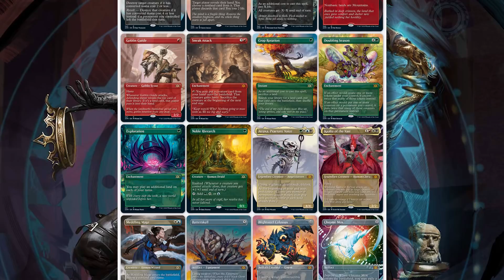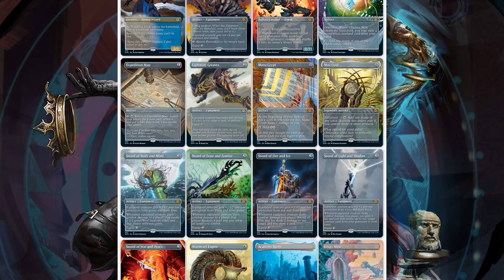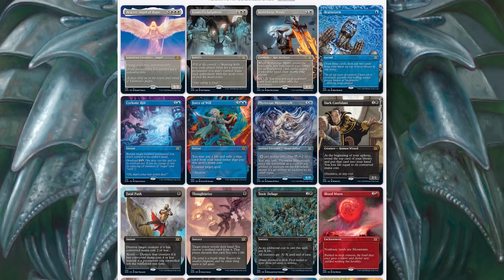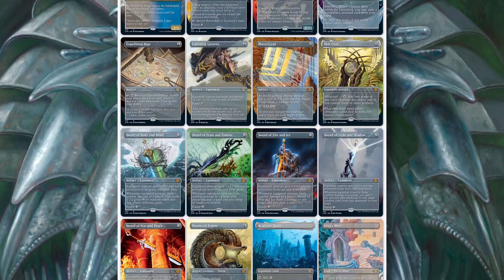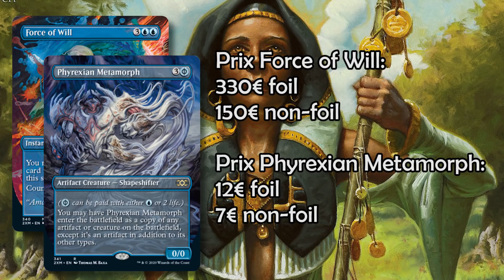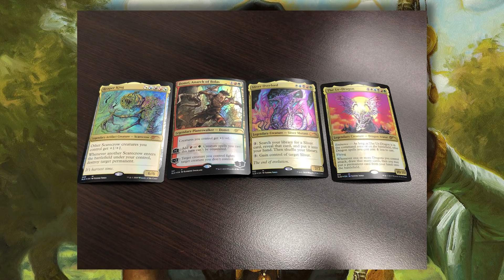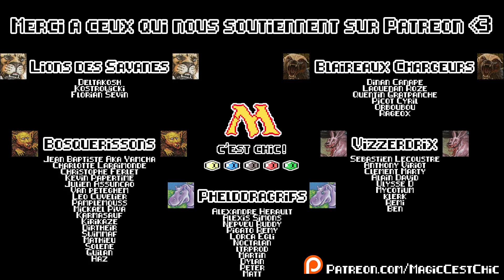[DOUBLE MASTERS] Analyse Financière : on achète ou pas ?! - Magic: The Gathering